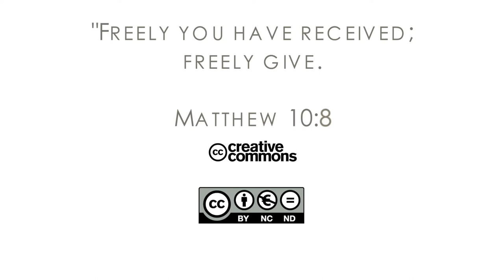17Q01 / 11 Something Beautiful: Part 2